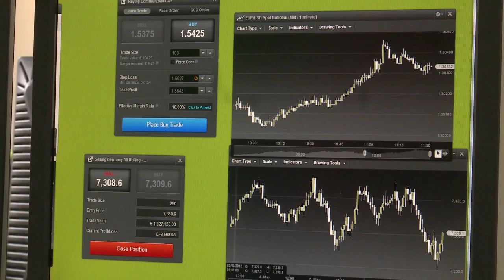Hollande défend une 3ème voie, Merkel met d'emblée des bornes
L'arrivée au pouvoir de François Hollande amorce un début de rééquilibrage en faveur de la gauche en Europe et de la priorité donnée à la croissance face à l'Allemagne d'Angela Merkel, qui entend toutefois veiller au grain sur la discipline budgétaire. Durée: 02:20